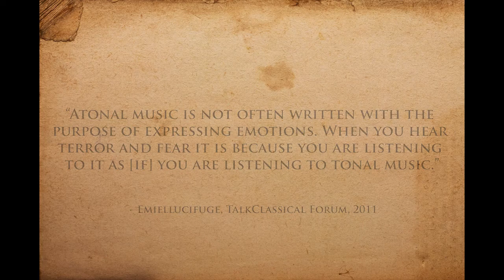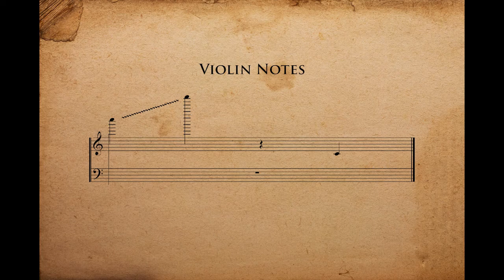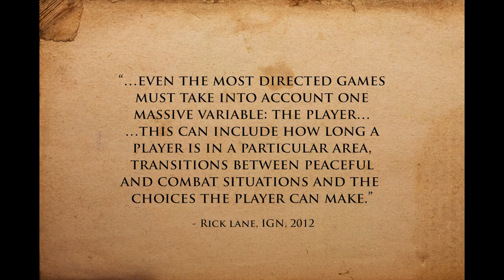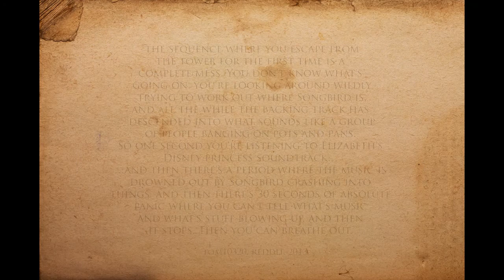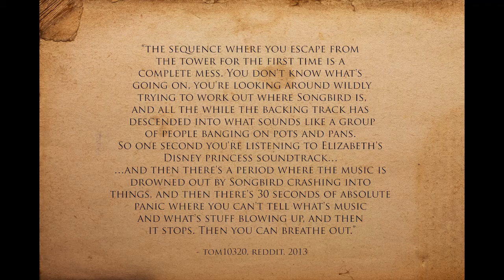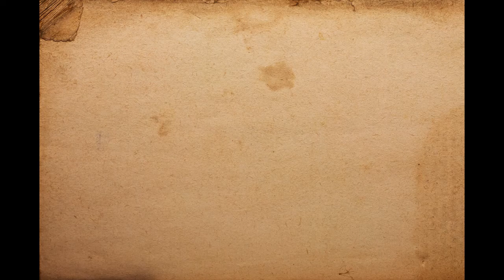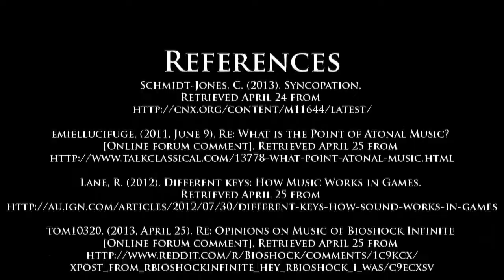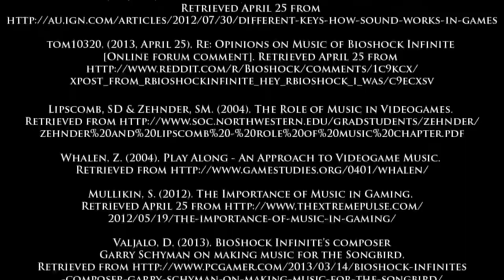Music Extension Assessment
This is what I submitted for my Yr 12 Music Extension investigation assignment. The task was to analyse and discuss an area of music, of our choosing, and I chose videogame music. The medium I chose to present this piece of assessment was a 'game spotlight'.
I got an A+ for it.